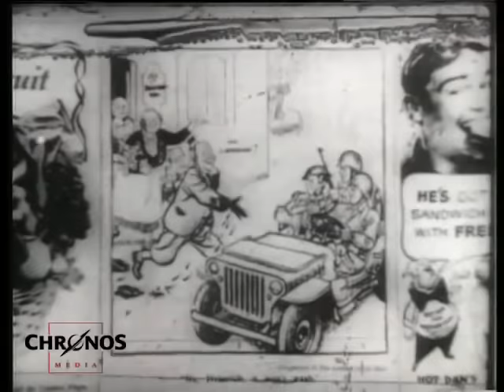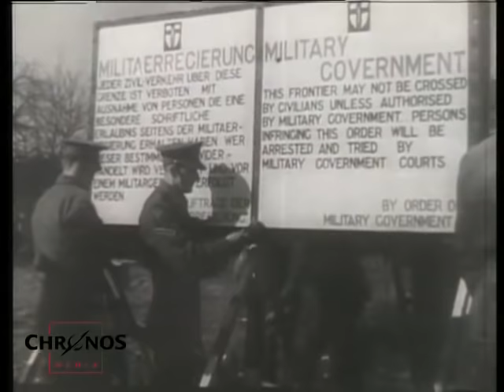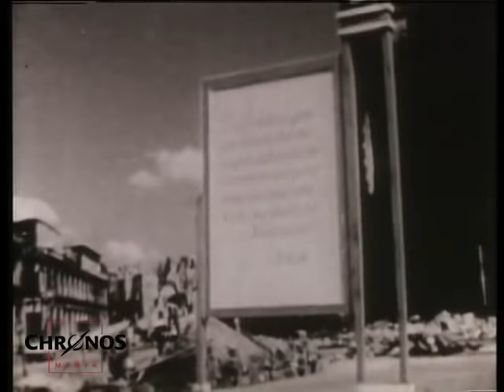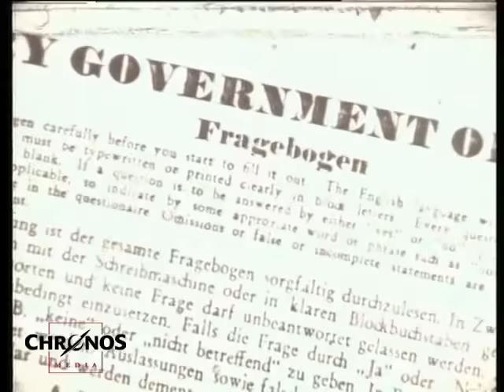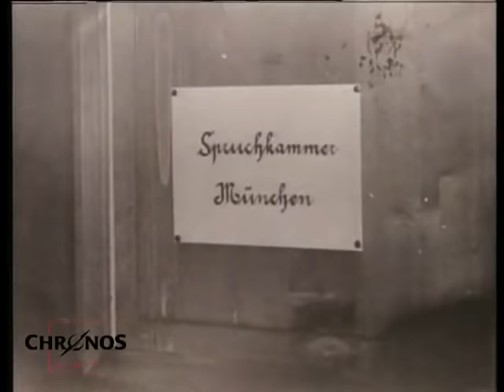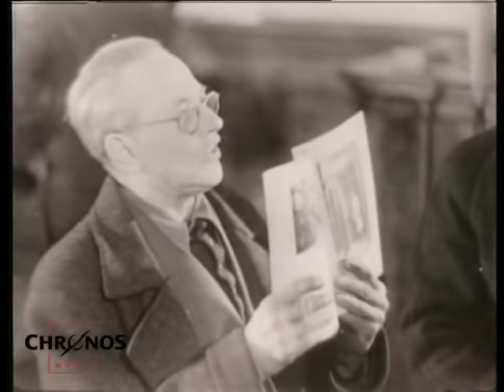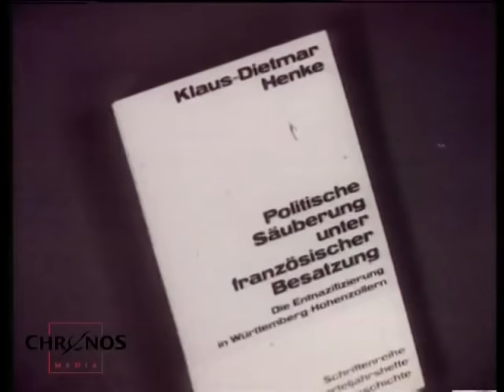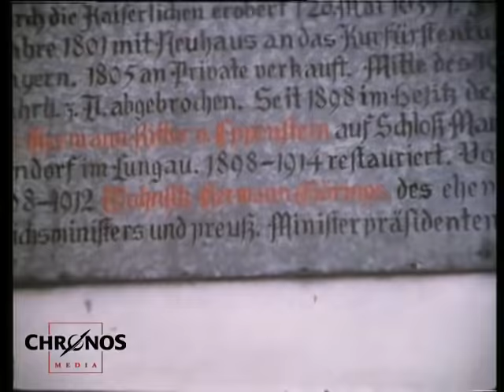Wie Deutschland entnazifiziert wurde - Dokumentarfilm "Die kleinen Nazis" (1981)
Der Film behandelt die Unterschiede zwischen den Besatzungsmächten, vor allem der distanziert-erzieherische Ansatz der Amerikaner (Do not fraternize!) mit Entnazifizierungs-Fragebögen. Britische,  sowjetische und französische Maßnahmen werden demgegenüber aber nur gestreift.
Außerdem geht es um Fragwürdigkeiten in der Handhabung (Denunziation, "Persilscheine"),  Begleitumstände, wie vor allem das Nachkriegselend, und die "Wendehalsigkeit" einiger Deutschen: Über begeisterte Parteieintritte 1933 und die Distanzierung danach.

Originaltitel: Die kleinen Nazis - Das Dilemma der Entnazifizierung

Nachtrag zu Heinrich Hoffmann (Quelle: Wikipedia)
Nach der Haftentlassung stritt er bis 1956 vor Gericht gegen die Konfiszierung seines Vermögens. Letztlich wurden ihm 20 Prozent seines Vermögens zugesprochen. Laut dem entsprechenden Entnazifizierungsurteil sollte er 350.000 Mark zurückerhalten. Im Oktober ordnete das Finanzministerium in Bayern an, Hoffmann sämtliche Bilder herauszugeben, welche sich in der Staatsgemäldesammlung befanden. Sie bildeten Hoffmanns verbleibenden Vermögensanteil. Die Aushändigung war Ergebnis von Vergleichsverhandlungen von Hoffmann mit dem Finanzministerium. Die Herkunft der Bilder wurde vorher nicht geprüft, auch eine genauere Schätzung des Werts der Bilder unterblieb. Schon vor 1956 waren Bilder aus dem früheren Besitz von Hoffmann herausgegeben worden. Diese Bilder hatte Hoffmann angeblich vor Kriegsende verschenkt. So erhielt Hoffmanns Masseur 1955 das Carl Spitzweg-Gemälde "Der Angler", da er dies angeblich geschenkt bekommen hatte. Zur Übergabe brachte dieser Kajetan Mühlmann mit. Der SS-Mann war bis 1945 Hermann Görings Sonderbeauftragter für Kunst in den besetzten Ostgebieten. 1958 forderte die Republik Österreich zwei Bilder von Ferdinand Georg Waldmüller, als NS-Raubkunst, von der Staatsgemäldesammlung. Diese Bilder waren bereits 1954 als angebliche frühere Schenkung an Hoffmann-Vertraute gegangen. Ermittlungen wegen NS-Raubkunst gegen Hoffmann wurden nie aufgenommen. Hoffmann starb 1957 im Alter von 72 Jahren. Seine Grabstätte befindet sich auf dem Münchner Nordfriedhof. Hoffmanns Witwe Erna lebte bis 1988 in dem gemeinsamen Haus mit dem ehemaligen Stummfilmstar Wera Engels zusammen. Im ZDF-Film Das Zeugenhaus von 2014 wird Heinrich Hoffmann von Udo Samel verkörpert.